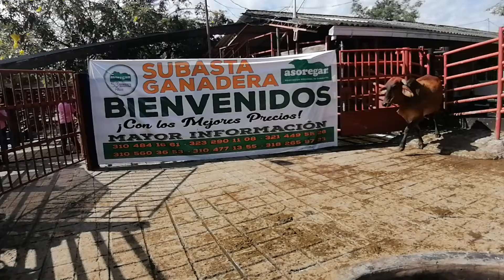Lote # 70 Subasta 23 de Octubre de 2020